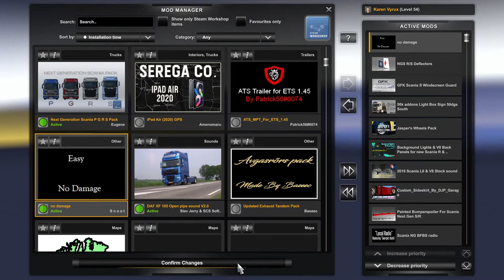European Truck Simulator 2